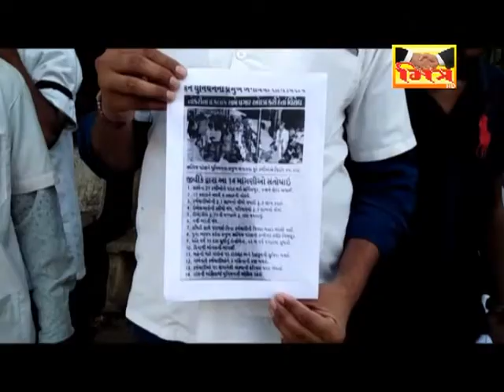MITRA - NEWS : 108 HADTAL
સુરત : 14 જેટલી માંગણી સાથે  3 થી વધુ વખત હડતાલ પાડનાર 108 ના કર્મચારીઓ એ કાળી પટ્ટી બાંધી દર્શાવ્યો વિરોધ